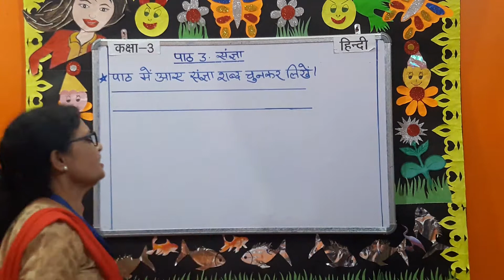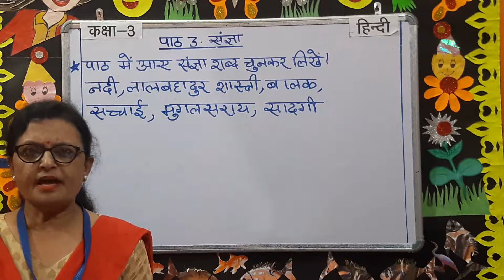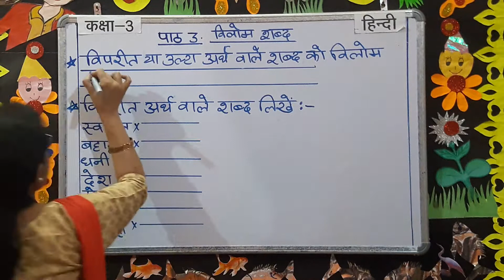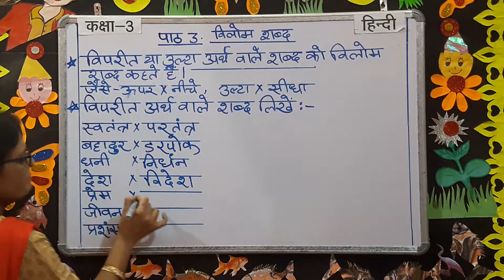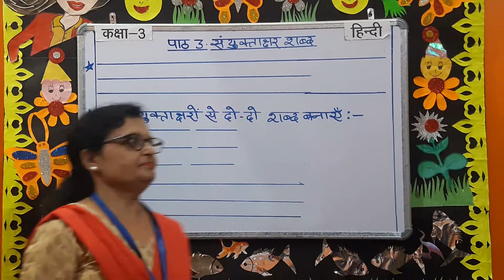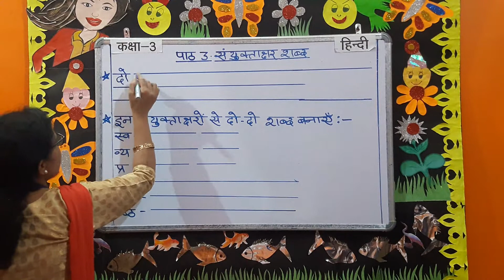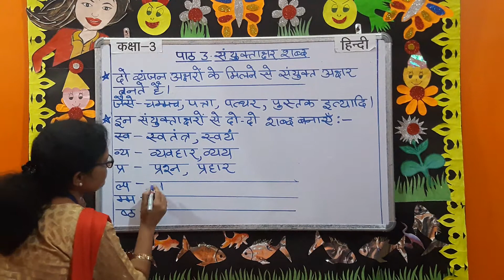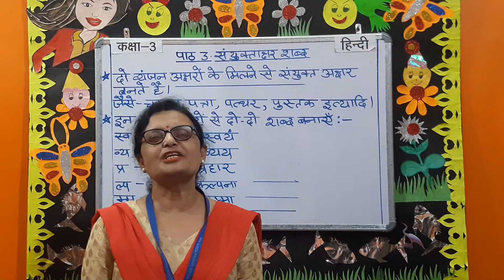Std III Hindi Lit, Ch 3 का व्याकरण भाग, संज्ञा, विपरीत अर्थ, संयुक्ताक्षर 1st Term 1st 50 Session